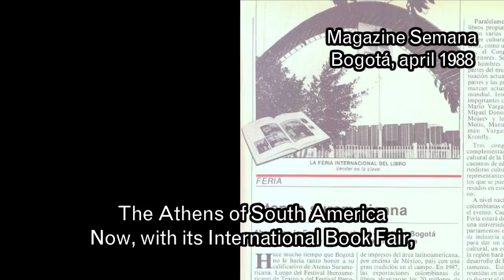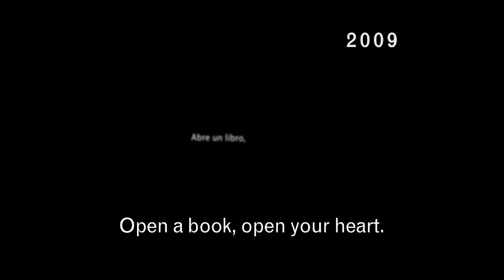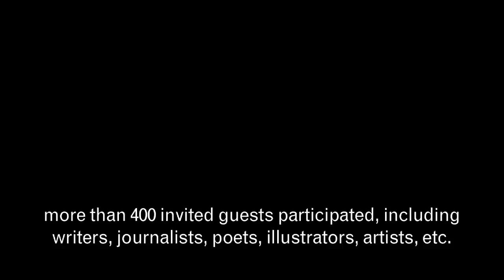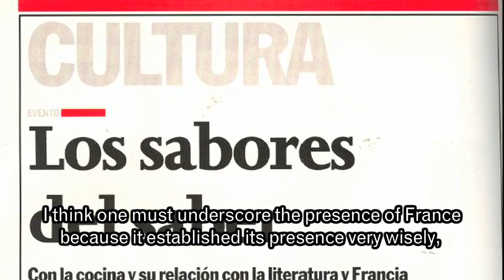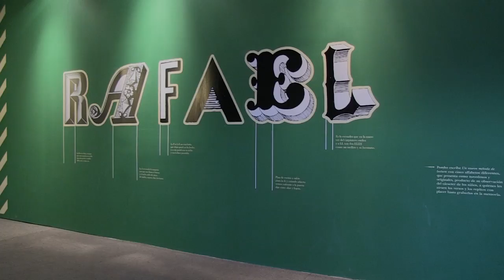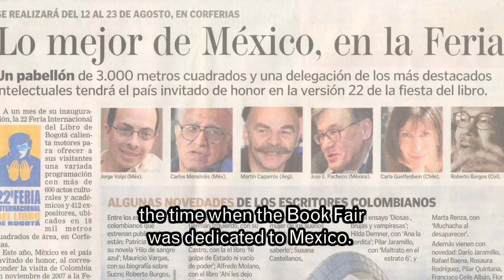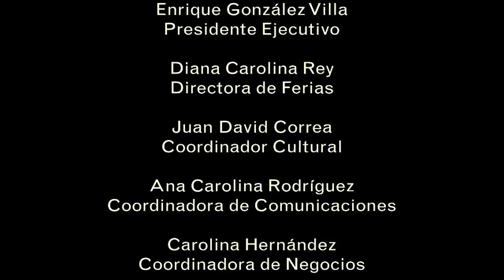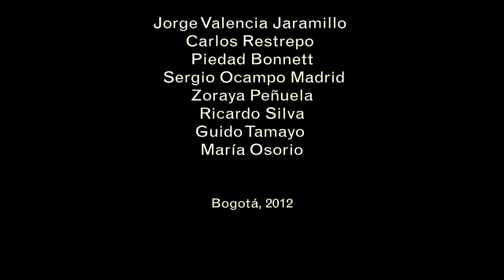25 FILBo - International Book Fair of Bogotá 2012